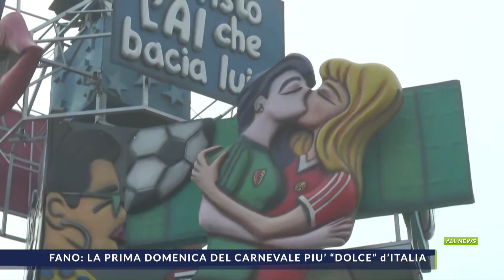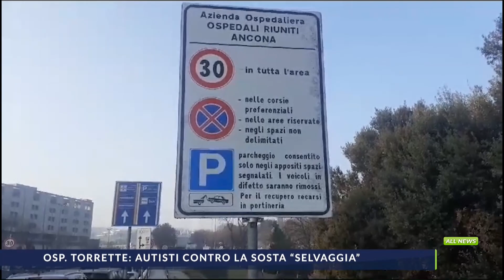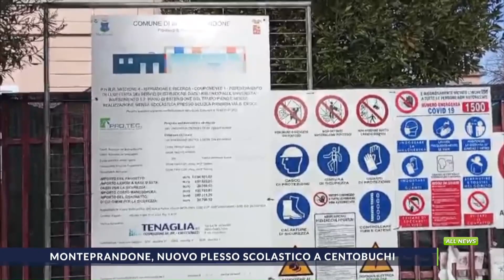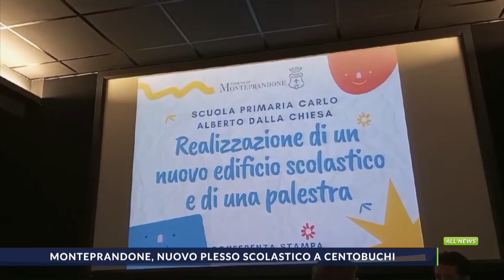TG ALL NEWS del 28_1_2024 edizione sera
Il telegiornale delle Marche di TVRS in onda alle 18,50 sul canale 13